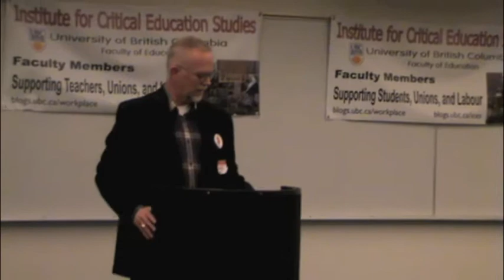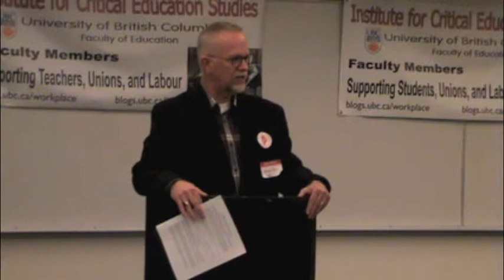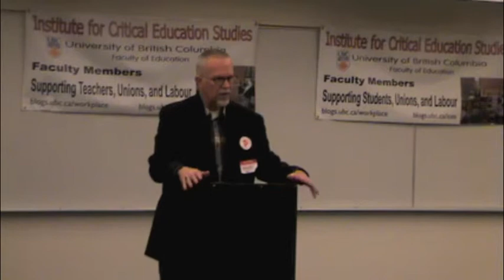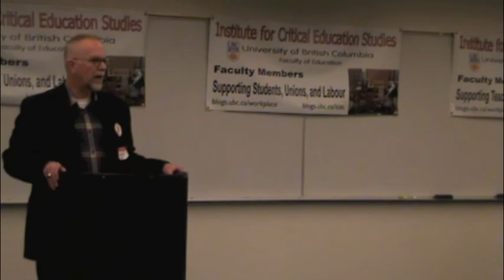RougeForumRossIntro.mov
E. Wayne Ross introduces the Rouge Forum @ AERA 13 April 2012, ICES co-sponsorship